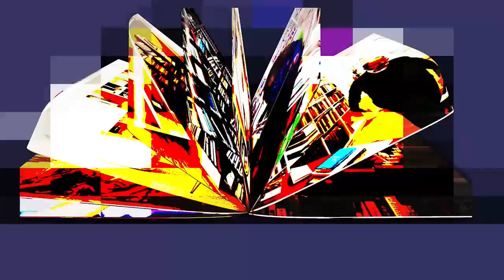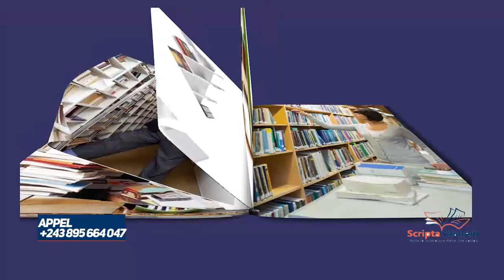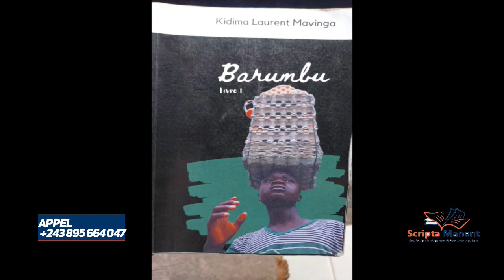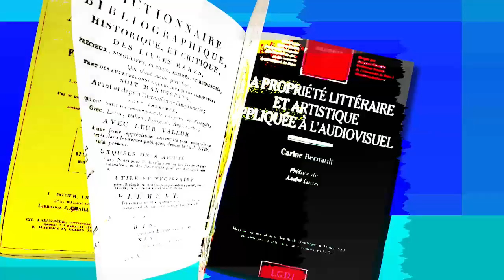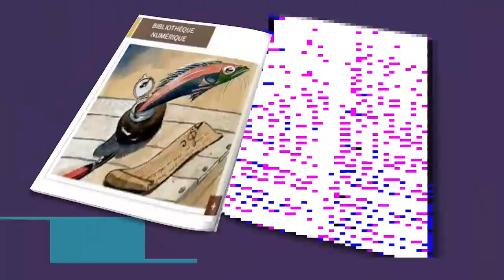"BARUMBU livre 1" le livre de LAURENT MAVINGA; une littérature très particulière et très populaire.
avec plus de 3000 exemplaires vendus; le livre BARUMBU livre 1 de l'écrivain Laurent MAVINGA une autoédition publie en 2021 avec 21 histoires,  est une littérature très particulière  qu'on ne rencontre pas trop dans le sillage de la littérature congolaise.
l'auteur a peint d'une manière très particulière la vie kinoise avec un langage kinois mélangeant philosophie, humour, poésie et rythme.